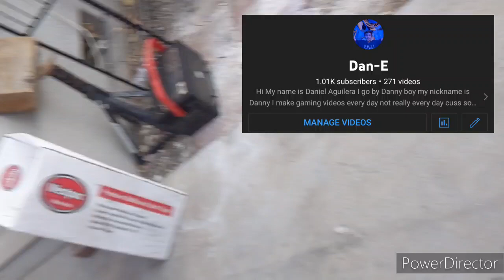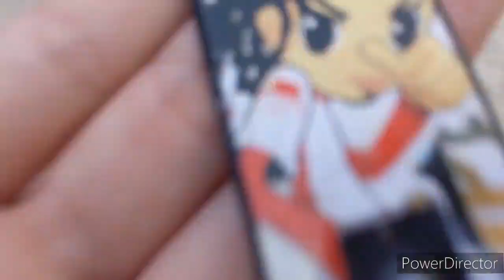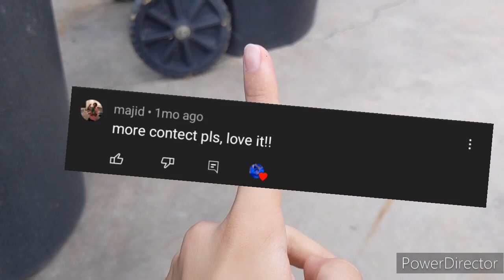I Got Injured... (🤕)